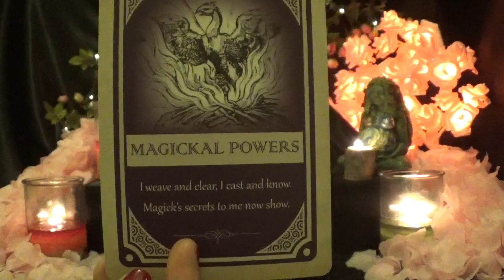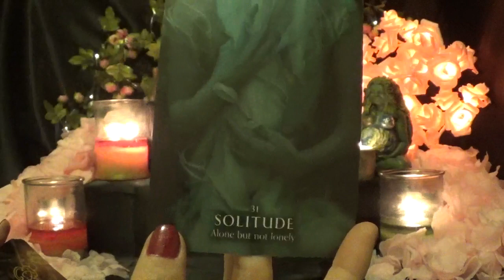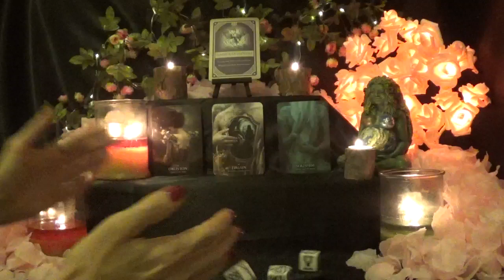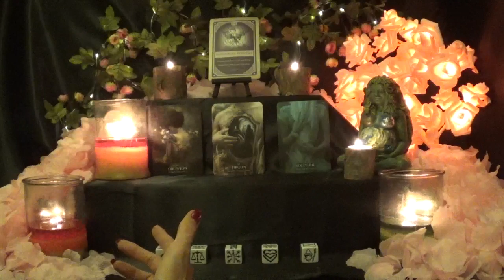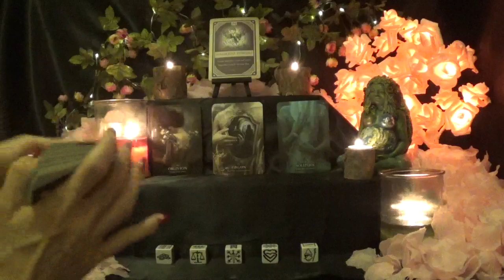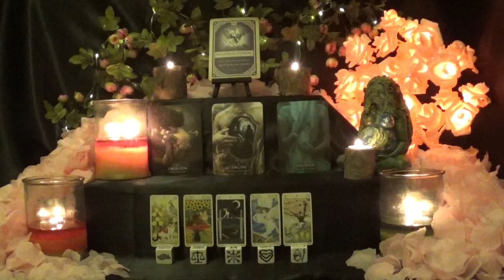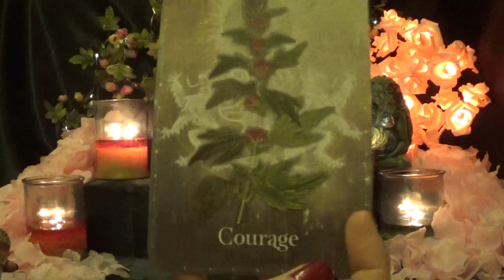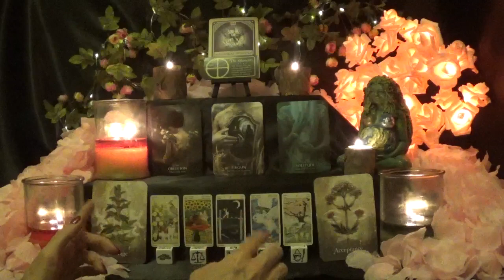Gemini ~ You've got the magic touch! ~ Weekly Tarotscope Aug 12th - 18th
Rose Tree
Gaia Statue
Decks
1 - Magickal Spellcards
2 - Magick of You Oracle
3 - Tarot Dice
4 - Tarot of Pagan Cats
5 - Magickal Herb Oracle
6 - Making Magick Cards